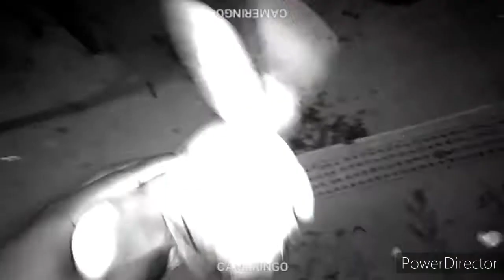Nightmare Bonnie's Prom night 🌃